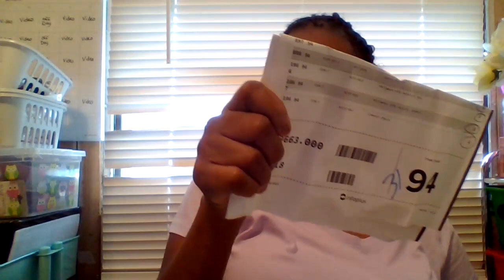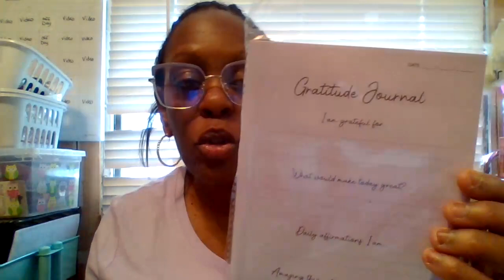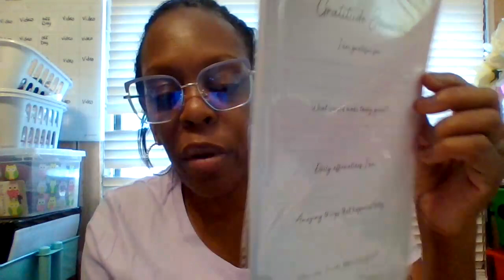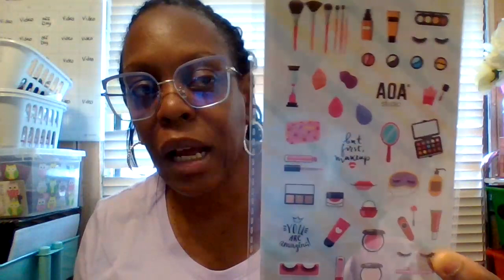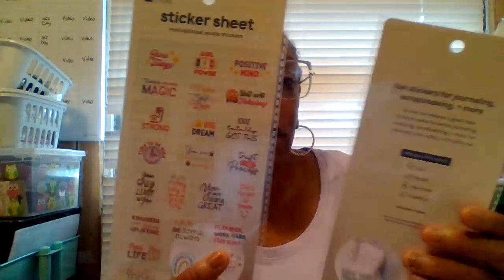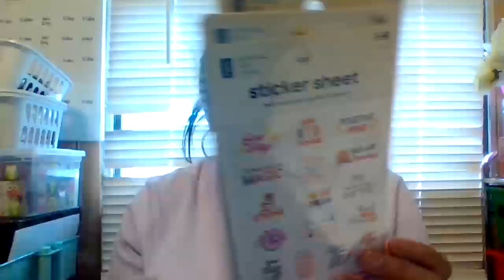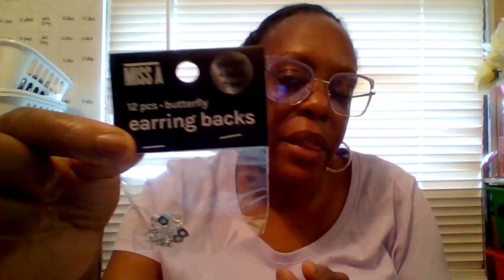MY SHOPMISSA HAUL / 2023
Good afternoon to the beauty room family! How was everyone's day and evening? In today's video is about what i recently ordered from shopmissa and i wanted to share it with you all. Grab yourself's a snack, sitback and relax, Grab a drink of your choice, make sure to take notes.

Thank you all so much for the support, love i apperciate you all so much. I hoped you enjoy your day and weekend when it comes to you and your families. This year of 2023 is flying by so fast. So stay safe, stay encouraged, dream big to the sky and never give up on your goals.